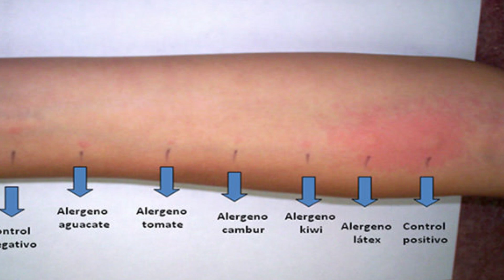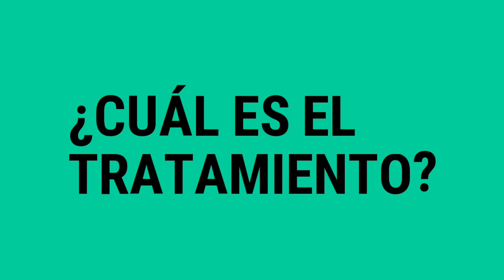¿Qué es la rinitis alérgica?: síntomas, tratamiento, diagnóstico y prevención (alergia nasal)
¿Qué es?
La rinitis alérgica consiste en la inflamación de la mucosa nasal, consiste en la causa más frecuente de rinitis no infecciosa y está asociada a la respuesta inflamatoria ante estímulos alérgicos ambientales o laborales. Esta puede aparecer de manera estacional o durante todo el año.

¿Qué la causa?
La rinitis alérgica, como su nombre lo denota, es causada por algún estímulo alergénico. Generalmente en su variedad estacional es causada por alérgenos de plantas que varían según la temporada.
En primavera puede ser causada por: pólenes de árboles (p. ej., roble, olmo, arce, aliso, abedul, enebro, olivo)
Durante el verano es causada por pólenes de gramíneas (p. ej., pasto miel, hierba timotea, grama de color, dáctilo, hierba de Johnson o sorgo de Alepo) y pólenes de malezas (p. ej., cardo ruso, plantago)
Finalmente en Otoño es causada por otros pólenes de maleza (p. ej., ambrosía)

En algunas poblaciones los síntomas también pueden ser causados por esporas de hongos transportadas por el aire.

Esencialmente una vez que el alérgeno entra en contacto con la mucosa nasal, se desencadena una serie de reacciones inflamatorias mediadas por IgE que favorecen la liberación de una sustancia llamada histamina, la histamina produce la aparición de síntomas clásicos como el escurrimiento nasal transparente y los estornudos continuos.

¿Qué síntomas produce?
Los síntomas de la rinitis son variados y podemos nombrar el prurito o comezón nasal, escurrimiento nasal transparente, estornudos continuos o seguidos conocidos como estonudos en salva, obstrucción nasal, alteraciones del olfato como hiposmia y ojos llorosos.

A la exploración física pueden encontrarse pólipos nasales y coloración rojo azulado de la mucosa nasal, edema de párpados e irritación conjuntival.

Como mencioné en un principio puede coexistir con padecimientos como sinusitis, asma, dermatitis y conjuntivitis, por lo que pueden haber además datos de estas patologías, en muchas ocasiones el alérgeno culpable es el mismo aunque no es así en todos los casos.
¿Cómo se realiza el diagnóstico?
La rinitis alérgica casi siempre puede diagnosticarse simplemente con una buena historia clínica del padecimiento y una exploración física. Las pruebas alérgicas suelen realizarse ante una mala respuesta al tratamiento inicial, en estas pruebas pueden identificarse alérgenos específicos con el fin de evitar la exposición a ellos. Algunos de estos alergenos frecuentes son: pólenes estacionales, heces de ácaros domésticos, cucarachas, caspa de animales y hongos. También puede complementarse con una prueba de IgE específica para alérgenos en caso de que las pruebas cutáneas no sean conclusivas. En contados casos se realizan otros estudios con el fin de descartar patologías o síndromes complejos que puedan dar síntomas similares a la rinitis alérgica.

¿Cúal es el tratamiento?
El tratamiento suele basarse en disminuir los procesos inflamatorios que llevan a los síntomas y reducir la exposición al alérgeno una vez identificado.

Se utilizan medicamentos antihistamínicos como loratadina, desloratadina y cetirizina y esteroides nasales como la mometasona. Entre estos dos, los esteroides nasales se consideran el tratamiento de primera línea por su fácil apego y buena respuesta para disminuir los síntomas. Los medicamentos nasales se prefieren a menudo a los orales pues estos se absorben menos por vía sistémica y producen menos efectos adversos.

El suero salino nasal puede ayudar a movilizar las secreciones nasales y prevenir infecciones y lesiones a la nariz.

La inmunoterapia es una alternativa especializada para pacientes particularmente resistentes al tratamiento, y consiste en una exposición sucesiva a algún alérgeno con el fin de desensibilizar al cuerpo y que los síntomas sean menores tras exponerse a este alérgeno. Esta terapia puede realizarse con inyecciones o por vía sublingual.

0:00 Introducción
0:53 ¿Qué causa la rinitis alérgica?
2:21 ¿Qué síntomas produce la rinitis alérgica?
3:12 ¿Cómo se diagnostica la rinitis alérgica?
4:19 ¿Cuál es el tratamiento de la rinitis alérgica?
5:42 ¿Cómo puede prevenirse la rinitis alérgica?
6:48 Respondo a sus preguntas de comentarios